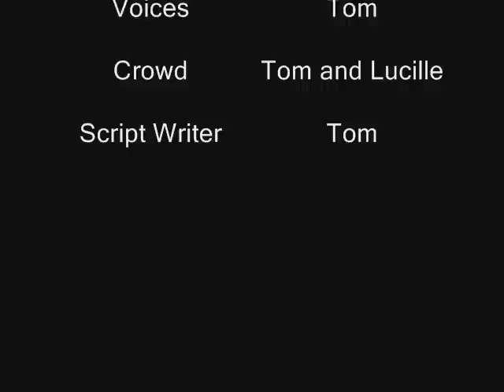My Kind Of People Episode 01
Hey, welcome to this, the first ever episode of my new podcast, My Kinda People. I ave been  finding people wo're famous and interviewing them about why they're famous and such other things.
  This week, I'm talkingto Mr. Mister Shoepaper, who has been dubbed in the news as 'the amazing time-travelling man'. This is slightly a mistake. He's actually just living 4hours in the future... which is pretty good if you ask me!
  Points adressed here:
1. Comet are crap
2. How Mister did it
3. A problem i the family
  I really hope you enjoy it. I've been thinking of putting it on itunes as a podcast but i need to enter an RSS feed and I dunno how. Could someone maybe help me?